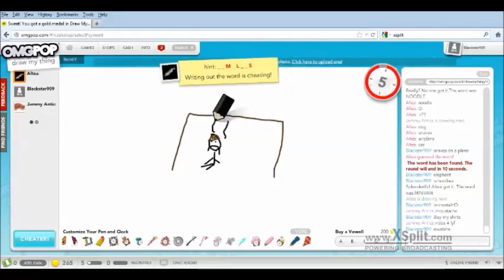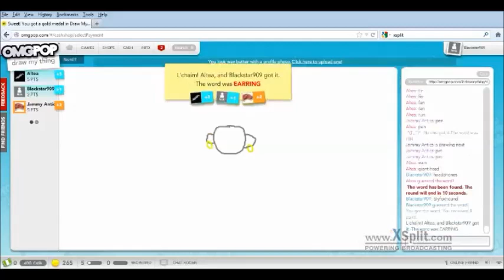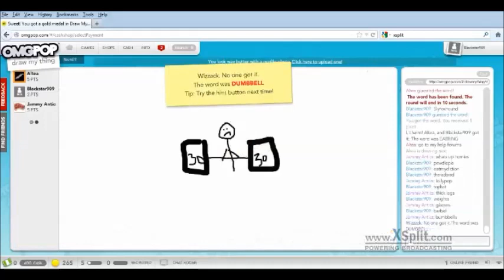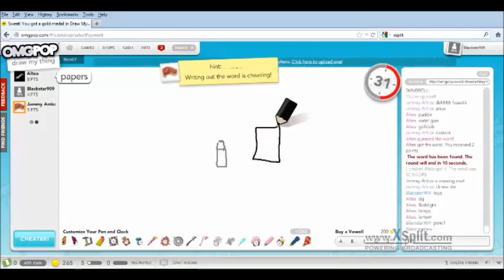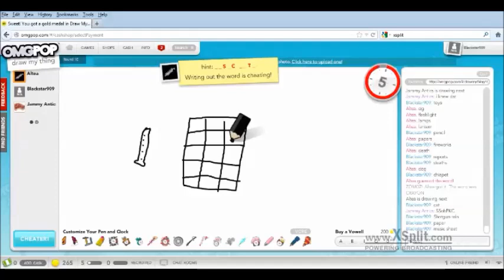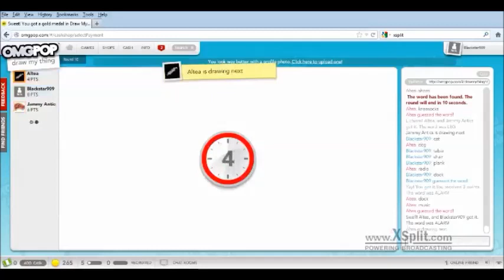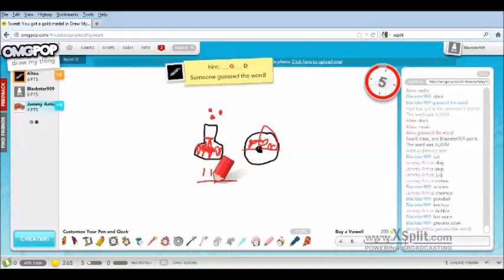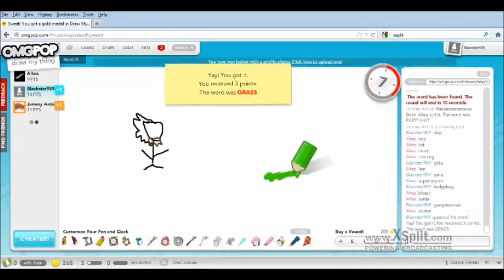Draw my thing Alty, Jammy Antics, and Blackstar Part 5